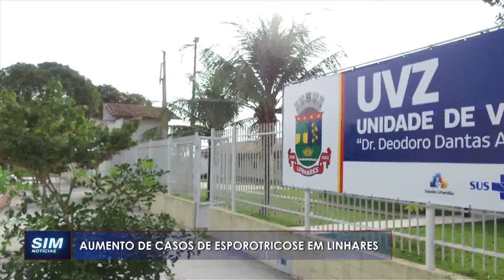ALERTA DE SAÚDE: Aumento de casos de esporotricose, doença causada por contato de humanos com gatos